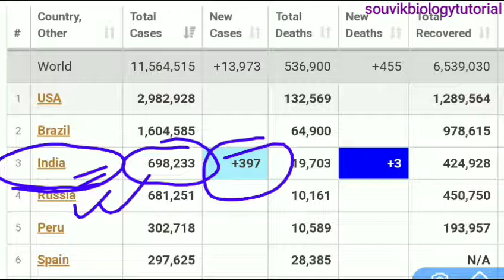COVID 19 CASES :- PRESENT STATUS OF INDIA | UPDATED INFO | NEWS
Your Query :-
INDIA NOW RANKS NO. 3 AFTER USA AND BRAZIL, PRESENT STATUS OF INDIA, Updated information about corona cases in INDIA, Updated News regarding covid -19 in india